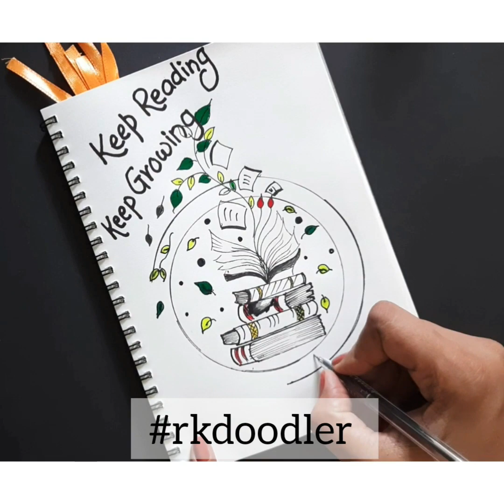How to draw a book doodle | drawing | message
Hello friends..

Here is a book doodle for you..